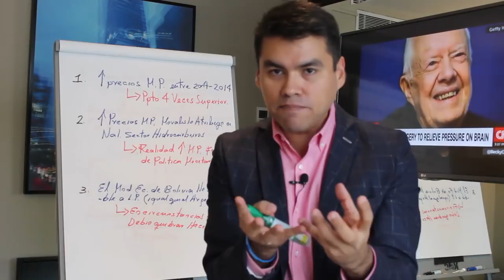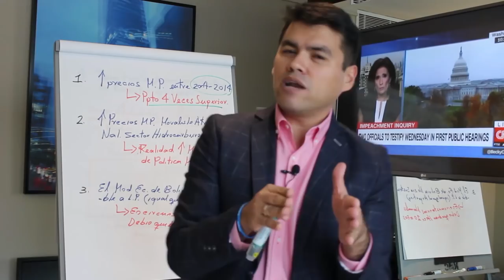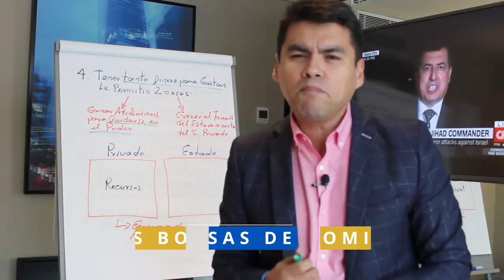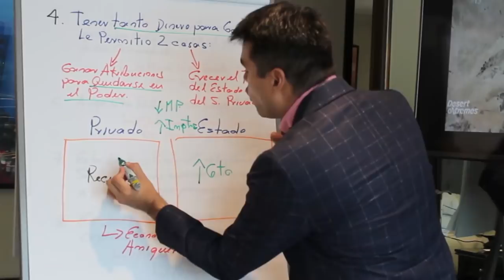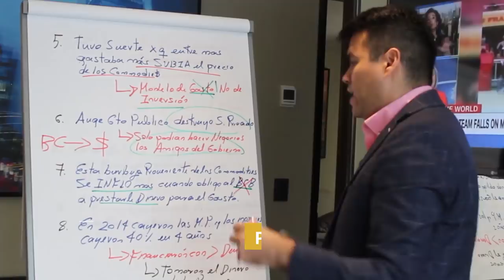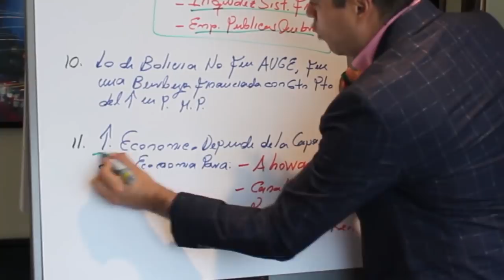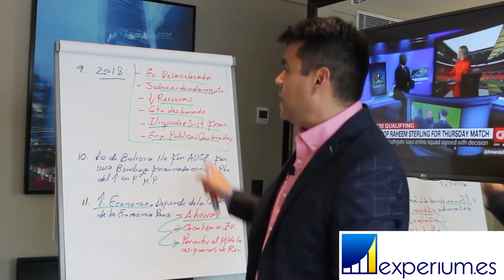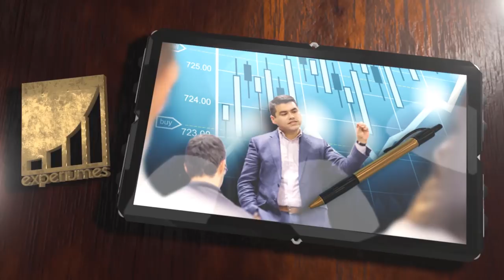¿Qué pasó en Bolivia? Los mayores errores de Evo Morales que lo llevaron al fracaso ¿Volverá?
▼ABRIR▼ BOLIVIA: el FIN de EVO MORALES

// CONECTA CONMIGO //

Vídeos imprescindibles